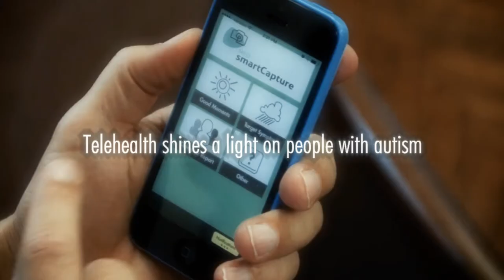If You Shine a Light on Me by Ned Evett - World Autism Awareness Day 2018 - Behavior Imaging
To raise awareness of the potential of telehealth to improve autism care, Behavior Imaging partnered with musician Ned Evett to release a new original song and video, “If You Shine a Light on Me,” on World Autism Awareness Day 2018.

Telehealth is the use of electronic information and telecommunications technologies to support long-distance clinical health care. Telehealth technology can help overcome the obstacles of distance, access to specialists, and cost, so families and autism experts can work together to greatest success. Behavior Imaging chose World Autism Awareness Day 2018 to launch the song and video and raise awareness not only for autism itself but also for a potential avenue of vastly improving autism care in the near future.

Ned Evett is a singer, songwriter, and one of the world’s foremost fretless guitarists. He has toured the United States, Europe, Canada, England, Ireland, Mexico, and Australia including a world tour with Grammy-nominated artist Joe Satriani. Also an illustrator and animator, Ned chose to apply his unique set of skills to this project because of his belief in the potential of telehealth to improve autism care.

About Behavior Imaging
Founded in 2005, Behavior Imaging is the culmination of years of health research by cofounders Ron and Sharon Oberleitner, whose son was diagnosed with autism in 1996. Behavior Imaging builds unique health imaging and secure patient platforms that lead to earlier diagnosis and better treatment options for behavioral healthcare, mental health, and special education.